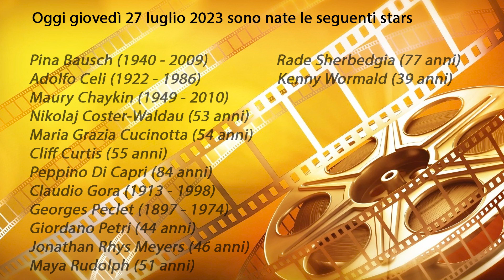Le stars nate oggi 27 luglio 2023 giovedì